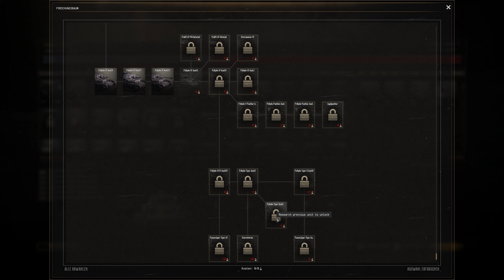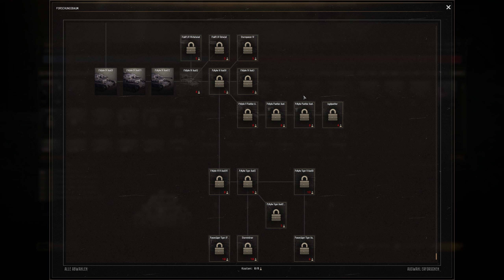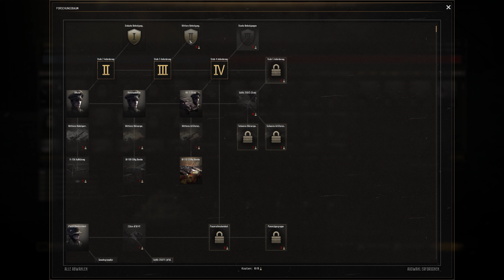Gates of Hell - Dynamische Kampagne als Deutschland | #12 | 🎖️Gameplay German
☛ GENRE: Aktion, Simulationen, Strategie
☛ ENTWICKLER: Barbedwire Studios, Digitalmindsoft
☛ PUBLISHER: Digitalmindsoft